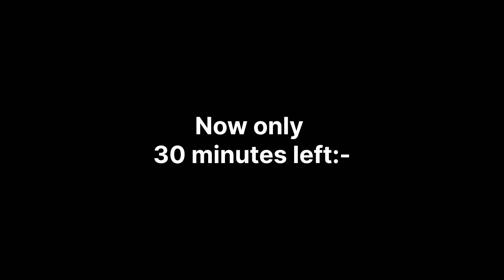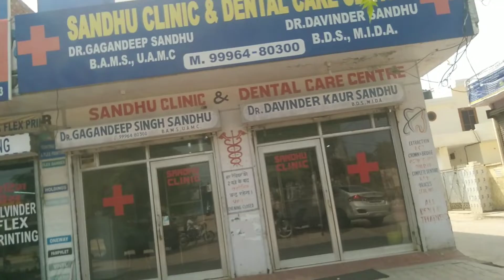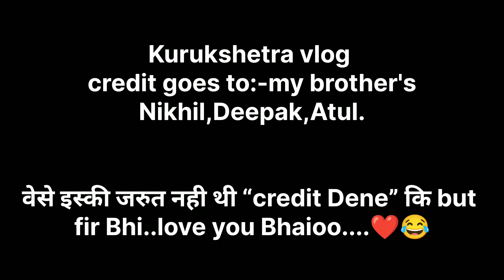Jaundice (pillia) test done ✅ || Kurukshetra Ji vlog || pillia disease || VLOG NO.313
Hello friends welcome to our new vlog. I hope AAP Sab ache honge or hone BHI chahiye because I'm nothing without your support yarr app Sab ki support ki bhot jarurt Hai 😂. just joking support deni ho ya nhi but AAP Sab apni health ka Dhyan Rakhi Dosti hamesha aapki health jaruri Hai Meri video dekhne se Jayda 😘..but fir BHI AAP chahte ho to please support me like this video and Subscribe our channel or uske Sath Sath Apni sehat ka Dhyan BHI rakhe... 🙏

Aaj Ke vlog mein mene dikhaya ki kese mene Aaj Apne test karaye jondis Ke or blood Ke jiski report kaal ayegi or uske Sath hi Nikhil, Deepak, Atul ki Babai hoi clips video kurukshetra ki BHI mene AAP Sab ko dikhai agar aapki achi lagi ho to please support me. Subscribe our Channel and like video

About vlog

Follow me on other social media platforms for the vlog about the vlog 🙏❣️

Click on these links to get follow me on other social media platforms for regular updates about the vlog 🙏❣️